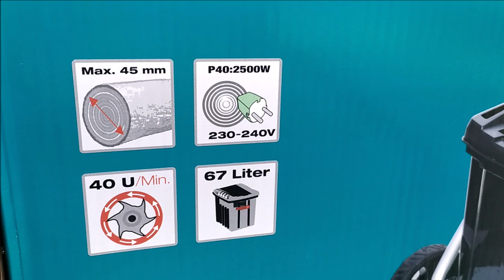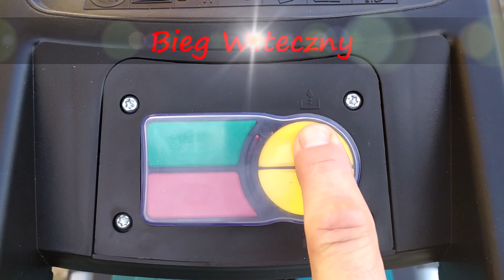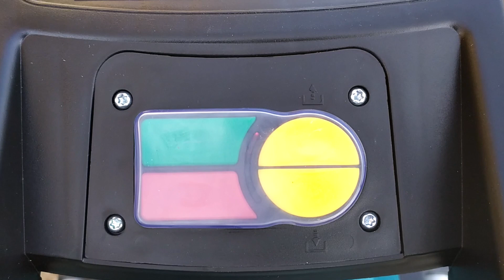Makita UD2500 Rozdrabniacz do gałęzi TEST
W tym filmie przedstawiam rozdrabniarkę do gałęzi firmy Makita UD2500
Rozdrabniarka do gałęzi przeznaczona jest do zastosowania w ogrodzie, rozdrabnia gałęzie o średnicy do 45mm
Rozdrabniacz do gałęzi wyposażony jest w automatyczny system antyblokujący, włączniki biegu przód/tył  oraz zbiornik z wycięciami, umożliwiający kontrolę stanu wypełnienia kosza w czasie pracy.
UD2500 posiada duże koła (18cm) z gumowanym bieżnikiem gwarantujące łatwe i sprawne przemieszczanie urządzenia.

Dane techniczne:
Napięcie znamionowe: 230V
Moc znamionowa: 2500W
Maks. średnica gałęzi: 45mm
Prędkość obrotowa wałka tnącego: 40obr./min
Pojemność zbiornika: 67l
Masa: 27,6kg

Zachęcam do komentowania i dzielenia się swoimi spostrzeżeniami na temat użytkowania rozdrabniarki do gałęzi
Wasze uwagi i wsparcie pomogą mi w przygotowaniu lepszych filmów w przyszłości.
Bez Was i Waszego czasu, poświęconego na oglądanie moich filmów, ten kanał byłby zupełnie niepotrzebny...
Jeśli podobał się Wam przekaz filmu, zostawcie: komentarz, lajk i subskrypcję.
Oglądając, komentując, udostępniając innym linki do moich filmów oraz zostawiając subskrypcję wspieracie rozwój mojego kanału za co Wam bardzo dziękuję.

Pozdrawiam dziękując za obejrzenie mojego filmu ;)